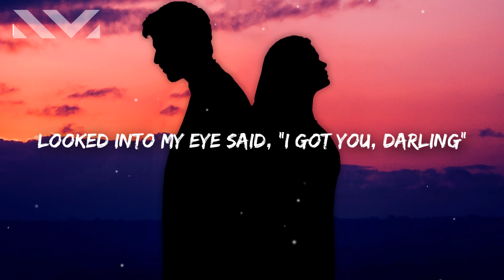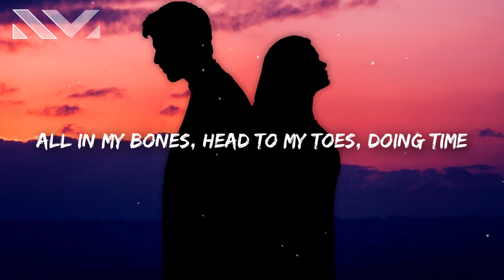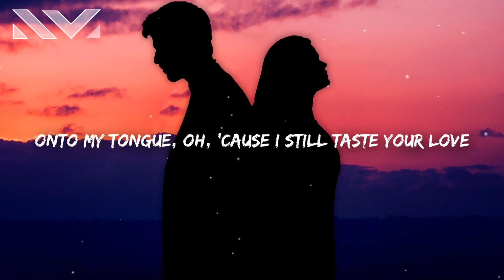FLETCHER - Feel (Lyrics)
FLETCHER - Feel 🎤

[Verse 1]
I remember that time when you took my hand
Looked into my eye said, "I got you, darling"
Shivers up my spine and down my back
Somersaults inside my stomach
You let the sparks fly high into the night
And I tried to hold them
I'm reeling in the ash and smoke
'Cause you came and broke my heart wide open

[Chorus]
So I'll drink this wine like it's medicine for the mind
Onto my tongue, oh, 'cause I still taste your love
All in my bones, head to my toes
Doing time, tryna' heal
Do anything, so I don't feel you

[Verse 2]
I used to hate the cigarette taste
But when I'm all in, I can't help but want it
I hit and miss you on my lips
So I numb your kiss with a gin and tonic

[Bridge]
Now I'm lying here awake
Just staring at the ceiling fan
Spinning 'round in circles

[Outro]
Feel you
Feel you